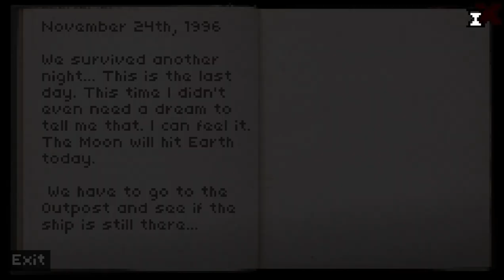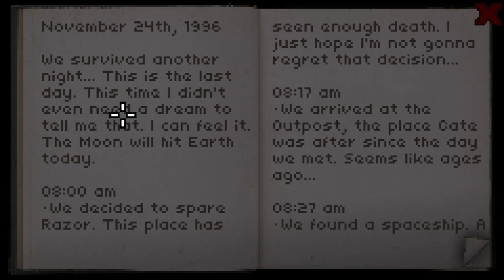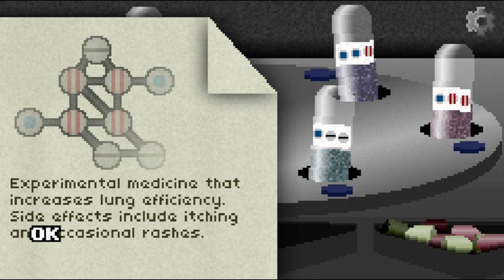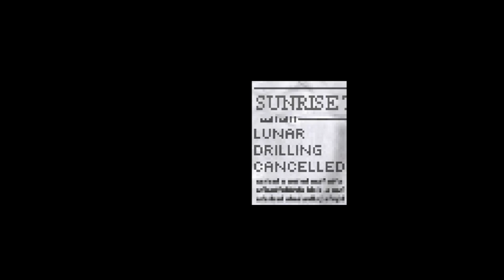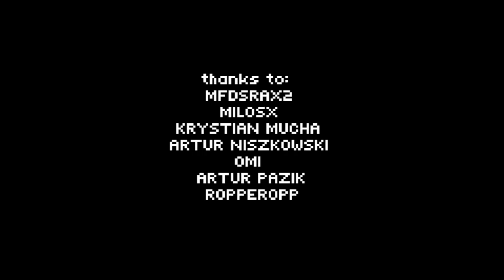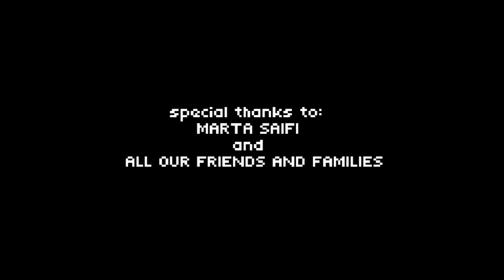Don't Escape: 4 Days to Survive [Awakening Finale] No Commentary (PC 2019)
Assuming you all make it to the moon base and you insert both of the data discs, you will get the true end.

Custom mode, which unlocks afterwards, allows you to pick whatever night disasters for each day along with data discs memories which does affect dialogue slightly. Useful for unlocking achievements or seeing any events you missed out on.

Survive through four days at the end of the world in this post-apocalyptic point-and-click thriller where your choices could keep you alive... or not.

Following a bizarre cataclysmic event that cracked the moon in half, the Earth is struggling with the environmental fallout. Everything is already dead or dying... except you. Or so you think. Don't Escape: 4 Days to Survive is a post-apocalyptic thriller from veteran developer Scriptwelder, creator of the popular horror series Deep Sleep and Don't Escape. Players must figure out a way to properly fortify their home against each night's new danger, as they learn the truth behind the apocalypse and search for a way to safety, if one exists.

Players will journey alongside David, a lone survivor after the end of the world, who finds himself having prophetic dreams... or nightmares. Each chapter of the game has multiple potential variations to encounter, from poisonous fog or spiders to a gang of murderous thugs or a deadly heat wave, and as a result, you'll need to adjust your strategy on different playthroughs. But you don't have forever. Certain actions advance the in-game clock, and you'll need to complete your preparations to (hopefully) stay alive before night falls.

Will you make it through all four days? Will your companions?

Features:
-A classic pixelart aesthetic and creepy atmosphere from a veteran of horror and thrillers.
-Logical puzzles and exploration to challenge players without frustrating them.
-Time mechanics; certain actions advance the clock in a race against time.
-A post-apocalyptic thriller, with an engaging storyline and cast.
-Moody and engrossing original musicial score.
-Multiple variations for each chapter mean multiple playthroughs with new content.